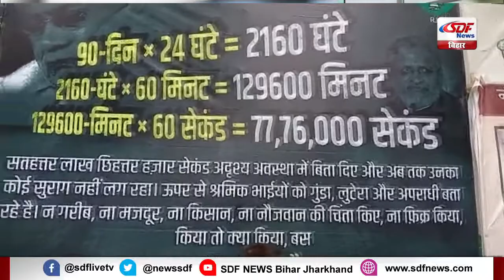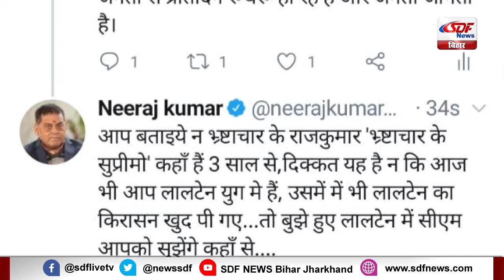SDF NEWS @8 PM